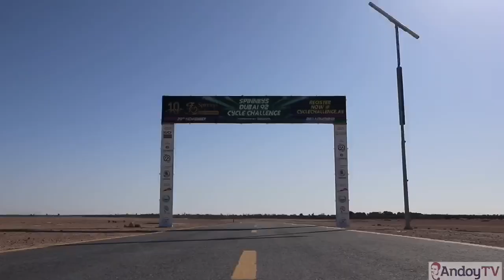Al Qudra cycling track Dubai (50km) Team Padyak